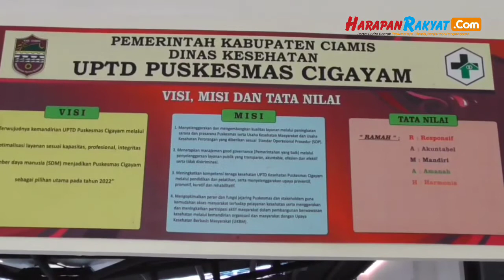Melihat Kondisi Pasien Keracunan Makanan di Cigayam Ciamis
Reporter: Suherman
Editor: Dadang
VO: Nita